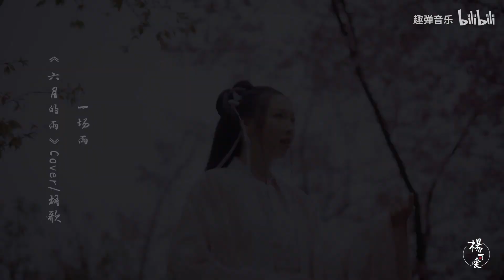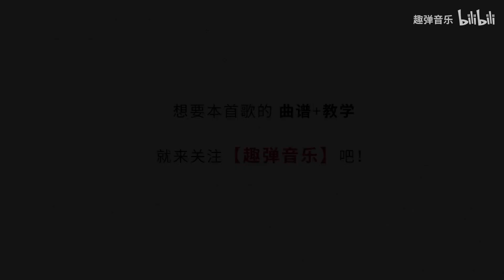【杨可爱】一口气唱完仙剑奇侠传一最经典的歌曲~尤克里里弹唱ukulele乌克丽丽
《一直很安静》
空荡的街景
想找个人放感情
做这种决定
是寂寞与我为邻

我们的爱情
像你路过的风景
一直在进行
脚步却从来不会为我而停

《六月的雨》
一场雨 把我困在这里 你冷漠的表情会让我伤心
六月的雨 就是无情的你 伴随着点点滴滴痛击我心里

HO~我不相信 你不是故意的 却为何把我丢弃在风雨里
HO~我不忍心 也不想背叛你 唯有默默等你 回心转意

《终于明白》
什么都别说 我不想懂
至少我还拥有 美丽的梦
什么都别说 我真的不想懂
终于明白 该放手

《逍遥叹》
爱已 走到尽头
恨也 放弃承诺
命运自认幽默 想法太多 由不得我

壮志凌云 几分愁
知己难逢 几人留
再回首 却闻笑传醉梦中

《杀破狼》
最光荣的牺牲　是英雄的宿命
挥劍的瞬间心却在哭泣

生　是为了证明
爱　存在的痕迹
火　燃烧后更伟大的生命
杀　是为了歌颂　破灭前的壮丽
夜　是狼深邃眼睛　孤独等待黎明

《一直很安静》
给你的爱一直很安静
来交换你偶尔给的关心

明明是三个人的电影
我却始终不能有姓名
除了泪在我的脸上任性
原来缘份是用来说明
你突然不爱我这件事情